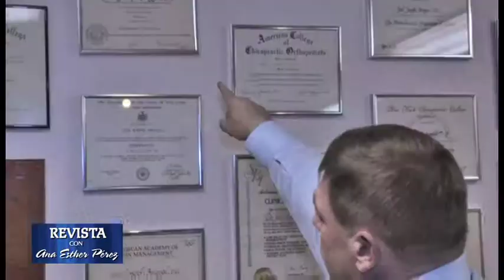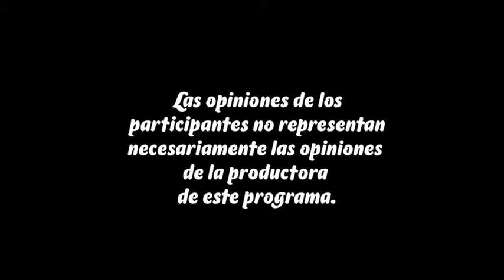TV Show "Revista" Cable System NJ/NY 2011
Ana Esther Perez hizo recorrido por la avenida Bergenline en New Jersey, hablo con algunos comerciantes de negocio y sobre la nueva composición social del área. La productora converso con el dr. Hesquijarosa hablo sobre los tranquilizantes y ansioliticos. El dr Joel Angyal sobre Quiropraxia.Programa difundido por todos los sistemas de cable de los Estados Unidos el domingo Noviembre 20, 2011